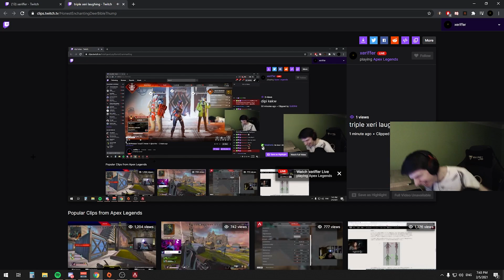Former Rank #3 Pro Teaching Apex Legends